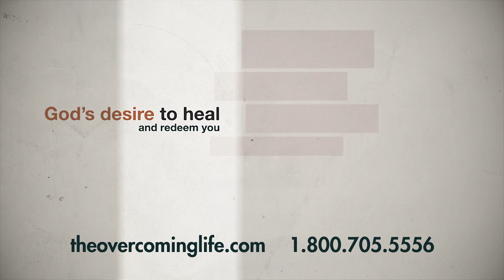Defeating the Hurt Whisperer | Jimmy Evans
The worst part of being hurt in life isn't the direct, tangible pain. It is the message which is often subliminal and less obvious. It's the root problem that causes pain to continue and grow worse.

The Overcoming Life is a ministry outreach dedicated to helping people succeed in life and thrive in their personal relationships with God and others. Hosted by Jimmy Evans, this inspiring show will help you grow spiritually and emotionally.